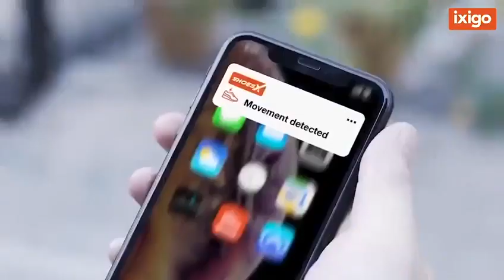8 April 2023